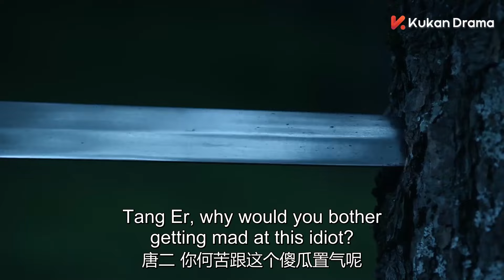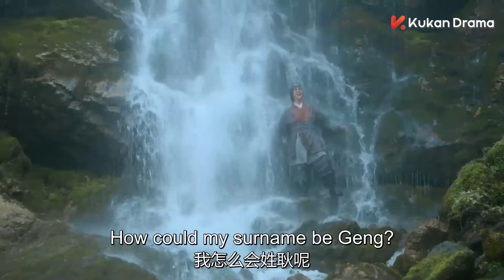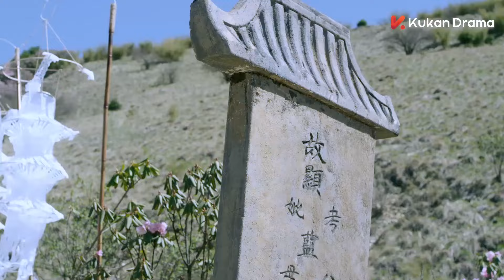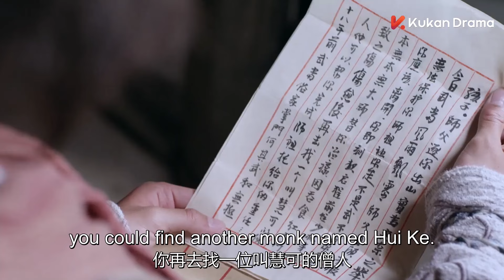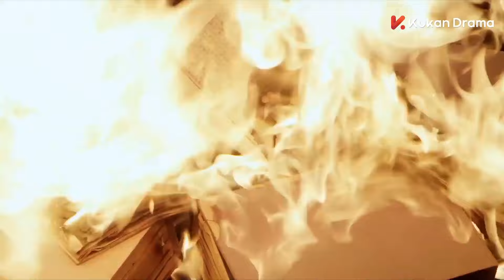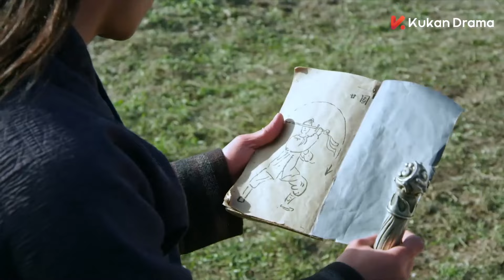【功夫电影】：小伙父母被黑衣人残忍杀害，他发血誓复仇，不料仇人竟一直在自己身边